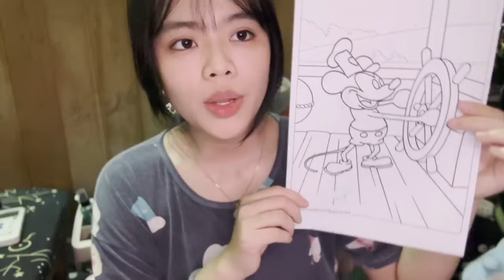Tô màu bức tranh chuột Mickey lái tàu